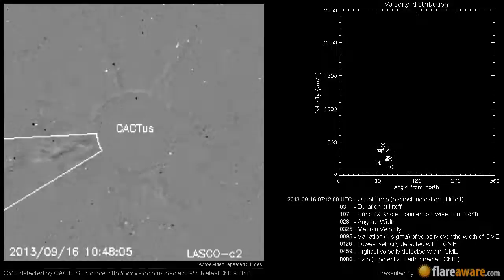A Non Earth directed CME at 2013-09-16 07:12:00 UTC